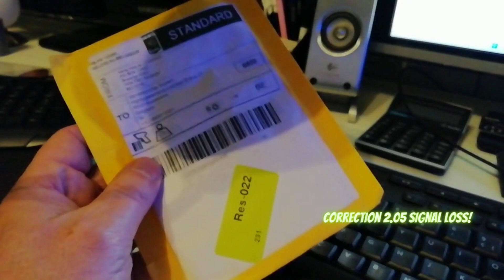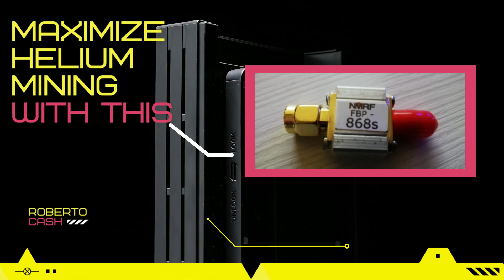Helium sawfilter helium tools +E-book Mine like the best!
Mcgillmicrowave: Helium Products:Ethernet Cables,Antenna Mounts,Window Pass Through Cables,Earth Cable,Hardware and Tools,Adaptors Linxdot Devices & Installation Kits
Top Web 3.0 cryptocurrencies to keep on the radar in 2022
Understanding Witnesses and Relayed Hotspots
To figure out if your Hotspot is relayed, check explorer, the app, or the API itself. and look at "listen_addrs". If there is a /p2p/ connection there, the Hotspot is relayed.

Helium miner resonator cavity bandpass filter

Helium Hotspot RF Filters - SAW filter vs Cavity filter

SAW filter    Helium HNT Antenna optimized RFID remote SAW bandpass filter 866 ~ 870MHz

Helium HNT Antenna optimized RFID remote SAW bandpass filter 866 ~ 870MHz

Flarm bidirectional amplifier setup for LoRa outdoor installation
Helium e-book Instantly translate and preserve the layout of any document format into any language.

to see if Port 44158 is open for best Helium HNT rewards